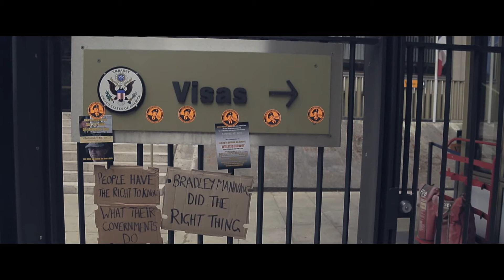MI5 Coercion and Blackmail of Minorities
Les from the Campaign Against Criminalising Communities speaks on MI5 coercion and blackmail of members of minority communities to become informants.